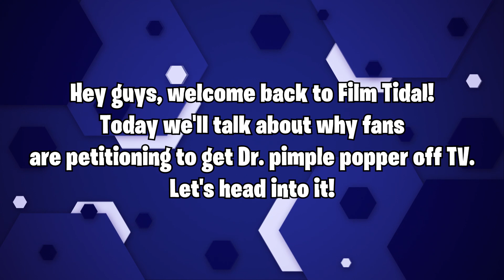10 reasons why Fans are petitioning to get Dr. Pimple Popper off of TV FOREVER!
10 reasons why Fans are petitioning to get Dr. Pimple Popper off of TV FOREVER!